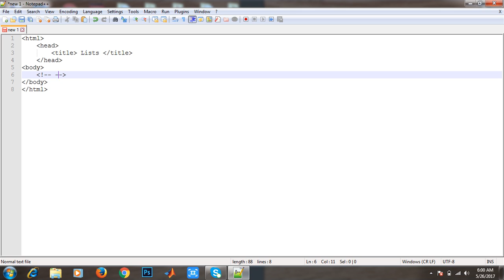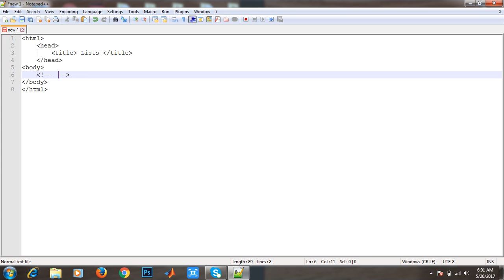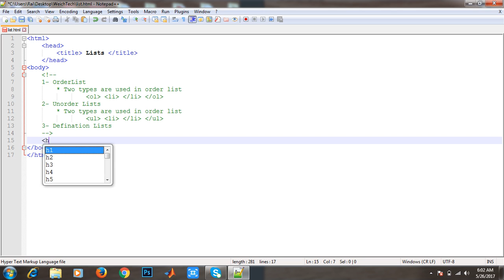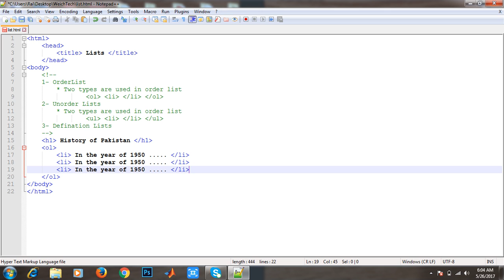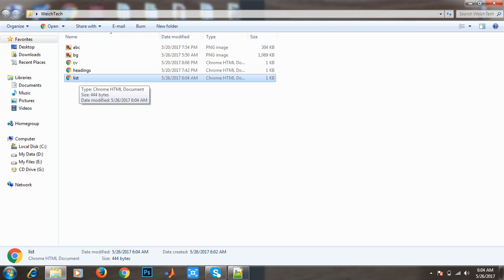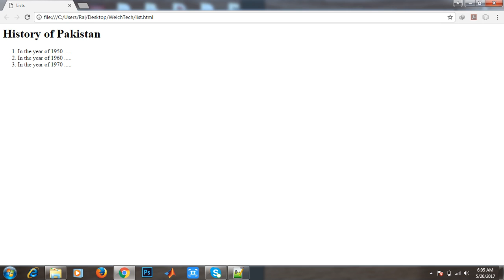Lec 6 : HTML Lists Part 1/2 (Order List)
This HTML Lecture is about lists being used in HTML. There are three types of lists Order List, UnOrder List and Definition List. For detail please watch videos.